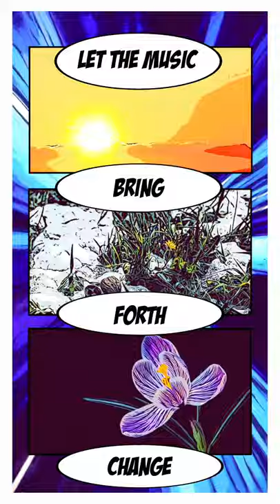BT ALC Big Band - "Bring Forth Change" featuring Alan Evans, Nigel Hall & Eric Bloom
Bring Forth Change
Vintage League Music
Recorded Remotely, Mixed at Iron Wax Studios by Alan Evans
May 2020
Andy Wesby - Video Artistic Director

Vocals
Nigel Hall

Saxes
Pete Levesque
Tucker Antell
Mike Tucker
Jared Sims

Trumpets
Yaure Muniz
Alex Lee-Clark
Mark Berney
Eric Bloom

Trombones
Ben Griffen
Brian Thomas
Clayton DeWalt
Angel Subero

Organ
Darby Wolf

Clavinet
Sam Gilman

Guitars
Steve Fell

Drums
Alan Evans

Percussion
Damon Grant